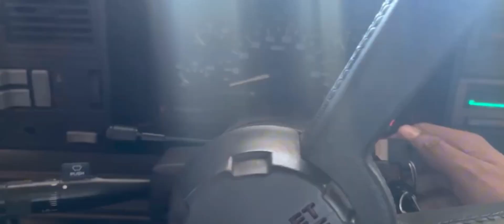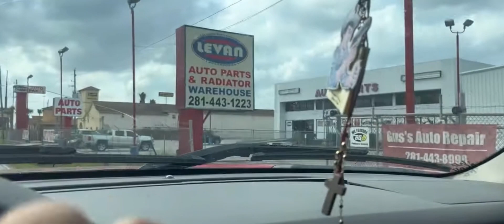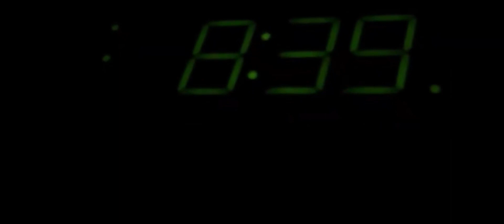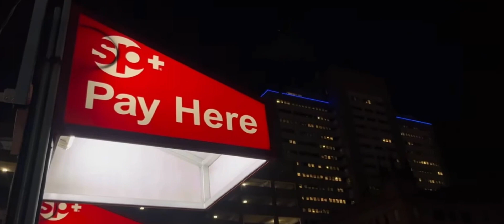2023 RECAP LIFE OF JAY QUEMAVA